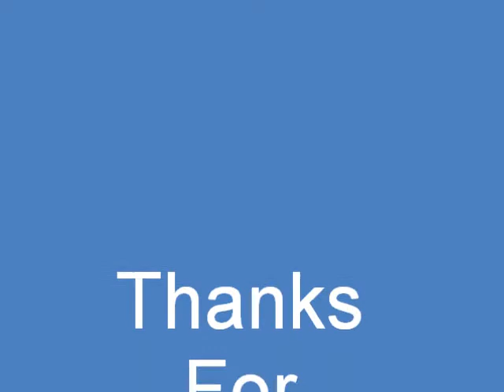Grand Theft Auto: 4 - Hostile Negotiation